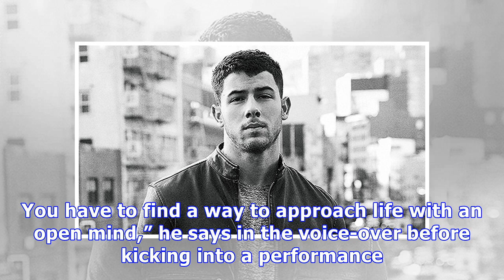Nick Jonas’ Tight Leather Pants Barely Contain His Package On ‘Clash’ Magazine Cover